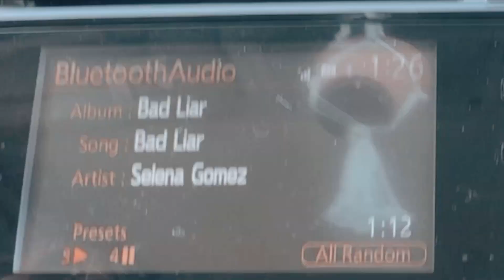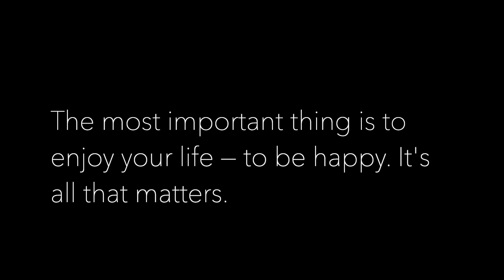Weekend Fun W/ the Girlys!!